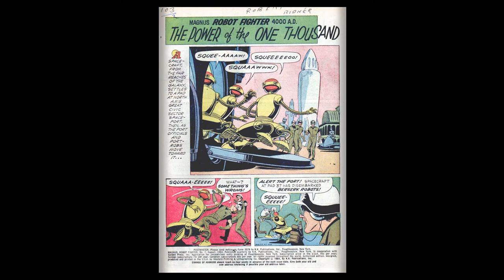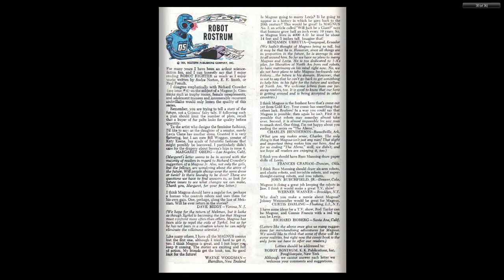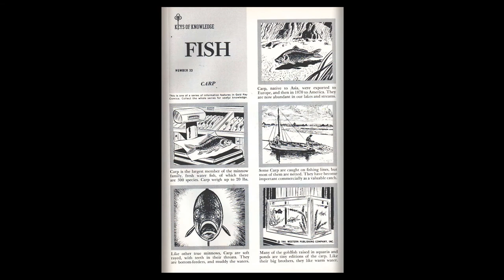Magnus, Robot Fighter 07 Gold Key 1964